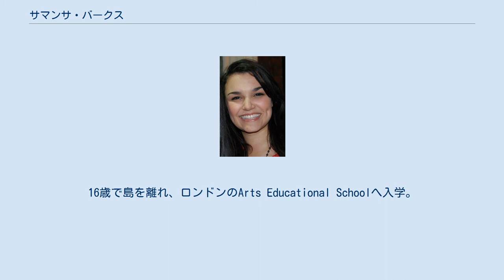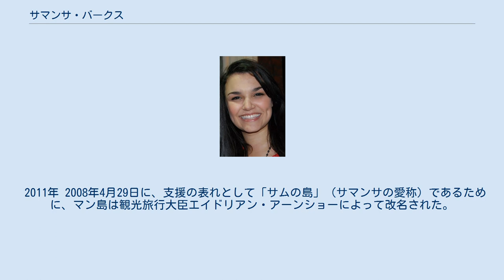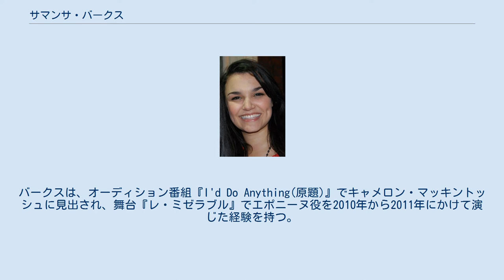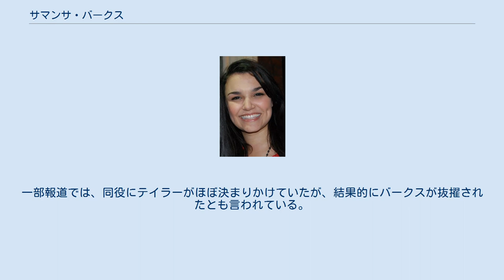サマンサ・バークス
サマンサ・バークス（Samantha Barks, 1990年10月2日 - ）は、マン島出身のイギリスの歌手・女優。
 1990年10月2日に、マン島にて生まれた。
3歳のときにダンスをし始め、ダンサー・バーで働いた経験もあり、マン島のバレエ団に所属していた。
16歳で島を離れ、ロンドンのArts Educational Schoolへ入学。
ここは舞台芸術（Performing Arts）に特化した学校で、卒業生にはジュリー・アンドリュースやサラ・ブライトマンがいる。
 2007年4月に、デビューアルバムの『Looking in Your Eyes』をリリースした。
このアルバムは約600枚を売り上げた。
アルバムは、彼女自身が共同で書いたいくつかの歌を特色とし、インディペンデント・レーベル、ブランズウィック・スタジオ上でリリースされた。
 2007年6月に、マット・ウィリスを支援する舞台をピール・ベイ・フェスティバルおよびシュガベイブスで上演した。
この舞台には、ザ・フーやマッドネスらも出演した。
 2008年には、英国のミュージカル『オリバー!』のウェスト・エンド・リバイバルでナンシー役のオーディションが行われ、彼女は3位終わりナンシー役をつかむまでには至らなかったが、その後、『キャバレー』UKツアーのサリー役（2008年8月～2009年7月)、『アラジン』のアラジン役（2009/10のクリスマスシーズン）などでキャリアを積む。
 2011年 2008年4月29日に、支援の表れとして「サムの島」（サマンサの愛称）であるために、マン島は観光旅行大臣エイドリアン・アーンショーによって改名された。
 2010年6月、オーディションに合格して、ロンドンはウェストエンドのクィーンズシアターで『レ・ミゼラブル』のエポニーヌ役を演じることに。
そこで、キャメロン・マッキントッシュから2010年10月に行われるO2アリーナでの『レ・ミゼラブル』の25周年記念コンサートのエポニーヌ役に彼女を抜擢したことを告げられる。
 2012年1月、ミュージカル『オリバー!』UKツアーにナンシー役で参加。
その『オリバー!』のマンチェスター公演のカーテンコールで、突如キャメロン・マッキントッシュが現れ、「……トム・フーパーが映画でのエポニーヌ役に君を選んだよ」とバークスに告げた。
 そして2012年には、名作ミュージカルを映画化した『レ・ミゼラブル』にエポニーヌ役で出演した。
バークスは、オーディション番組『I'd Do Anything(原題)』でキャメロン・マッキントッシュに見出され、舞台『レ・ミゼラブル』でエポニーヌ役を2010年から2011年にかけて演じた経験を持つ。
第85回アカデミー賞授賞式ではほかのキャストと共に、パフォーマンスを行った。
 映画『レ・ミゼラブル』のエポニーヌ役には、そうそうたるハリウッドスター達がオーディションを受けていた。
その中には、カントリー歌手テイラー・スウィフト、『glee/グリー』主演女優リア・ミシェル、スカーレット・ヨハンソンなどがいたという。
一部報道では、同役にテイラーがほぼ決まりかけていたが、結果的にバークスが抜擢されたとも言われている。
 過去に、TVパーソナリティーのマット・ジョンソンと交際していた。
ベジタリアンである。